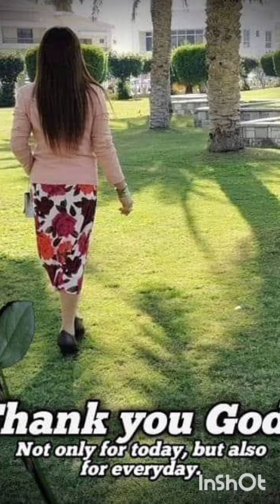Be yourself Love who you are.be proud and never give up on your dreams life OFW Bahrain ❤️❤️🙏